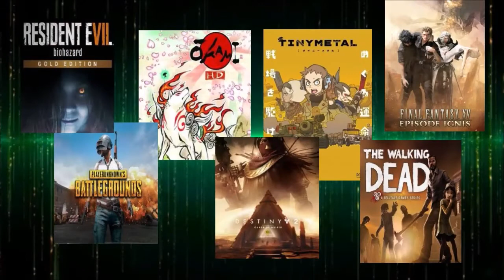GAME DICEMBRE 2017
▓▓▓ LEGGI IN DESCRIZIONE PER TUTTI I MIEI CONTATTI ▓▓▓

AVETE BISOGNO DI UN ACCOUNT ??? CONTATTA:
CANALE YOUTUBE

I MIEI CONTATTI
PSN xX_MAXIMILK_Xx